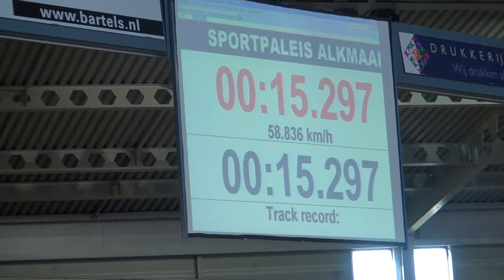NK Baanwielrennen 2014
Koert op de 250 m vliegende sprint